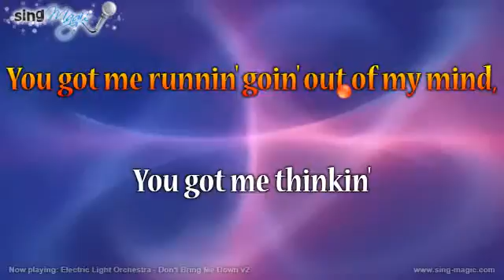Electric Light Orchestra Don't Bring Me Down v2